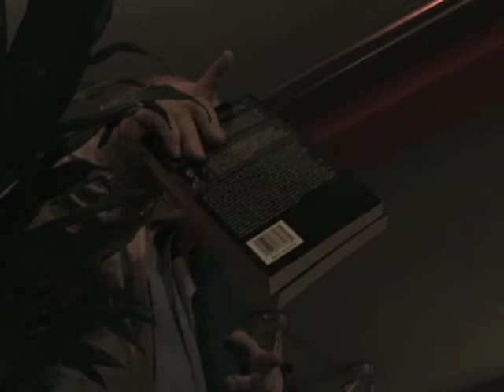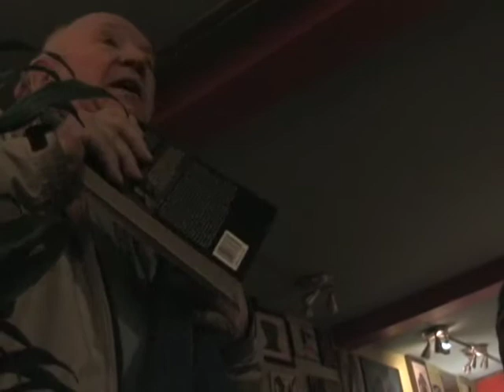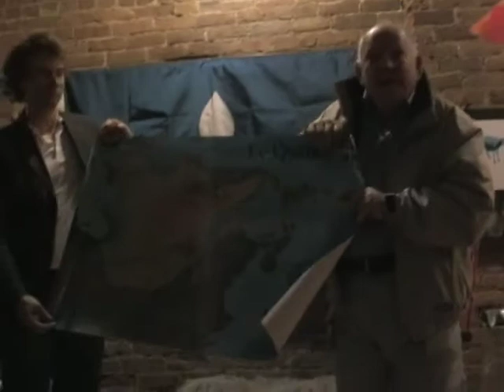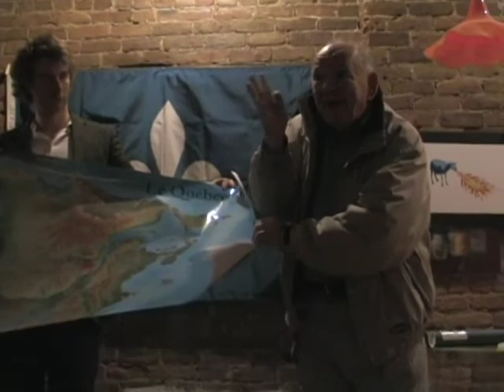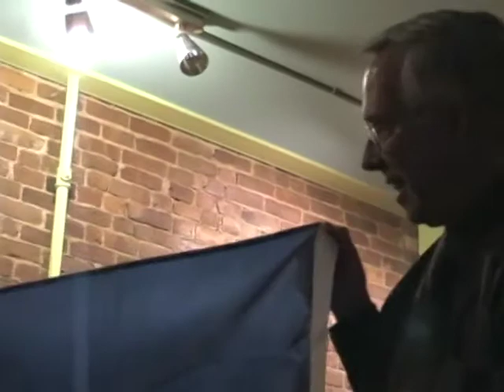Diaspora québécoise : les Franco-Américains (2/2)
Conférenciers : Yvon Labbé, directeur du Centre franco-américain de l'Université du Maine et Paul Laflamme, membre du conseil communautaire du Centre.

Date : 7 mai 2008, 19 h (saison 3)